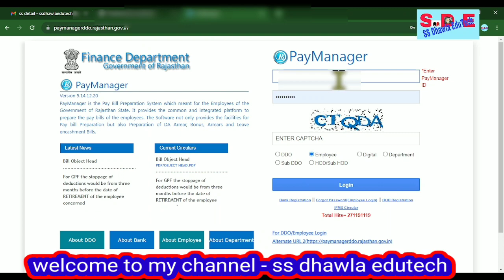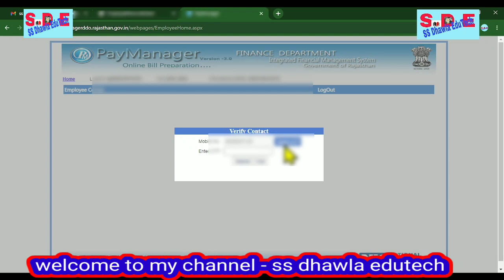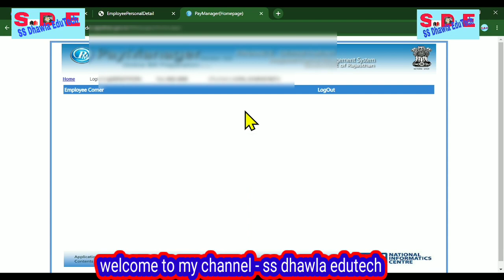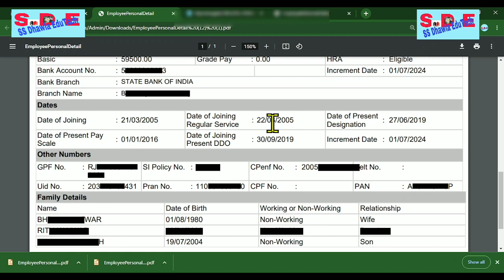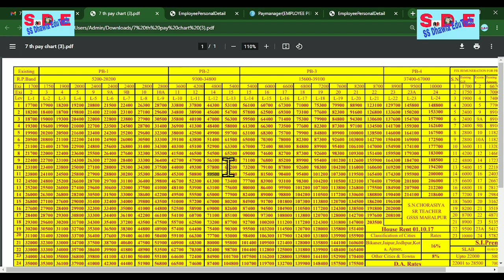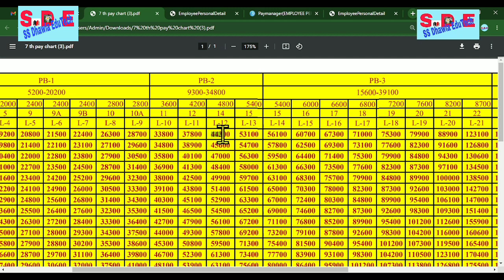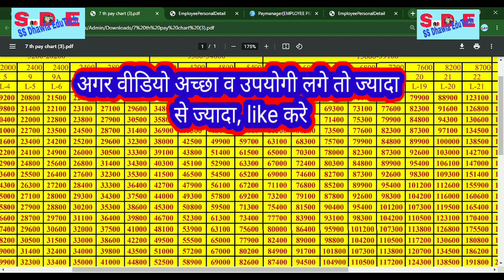पेमेनेजर पर कार्मिक खुद कैसे चेक करें कि उसका जुलाई 2023 का वेतन INCREMENTलगा या नही ,आजही चेक करें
# Political Science
पे मेनेजर पर कार्मिक अपने पासवर्ड रिसेट कैसे करें How to reset password on pay manager

july 2023 basic increment,
paymanager per employee ke increment kese lgaye
increment basic on paymanager,
basic increment on paymanager,
paymanager per increment kaise lgaye,
update basic increment on paymanager,
increment kese lagaye,
वार्षिक वेतन वृद्धि 2023,
july increment process,increment kaise lagaye,
वेतन वृद्धि कैसे लगाते हैं,increment kese lagate hai,download basic increment report,how to update basic increment,paymanager per increment date update kaise kare